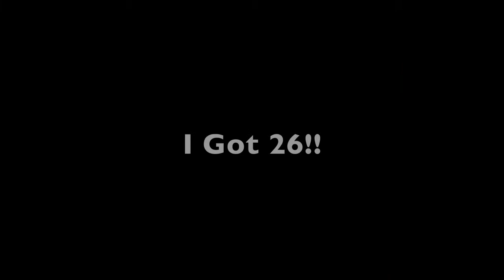Social media count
MY GYM BAG- Please comment, thumbs up, and share! Because you are the best!